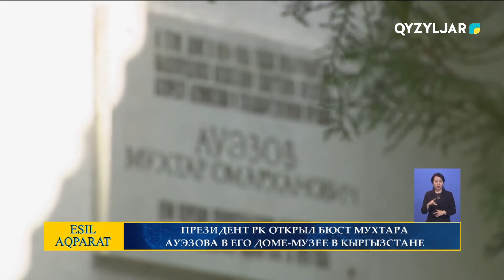Президент РК открыл бюст Мухтара Ауэзова в его доме - музей в Кыргызстане